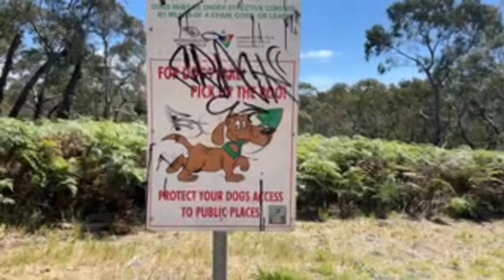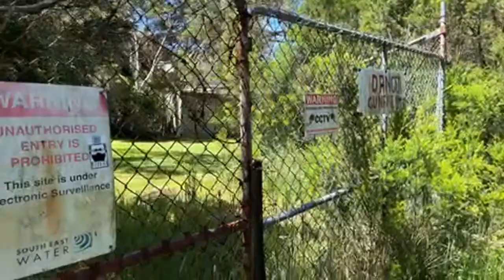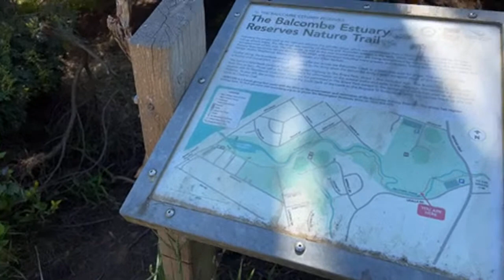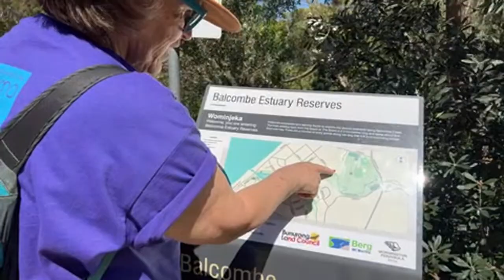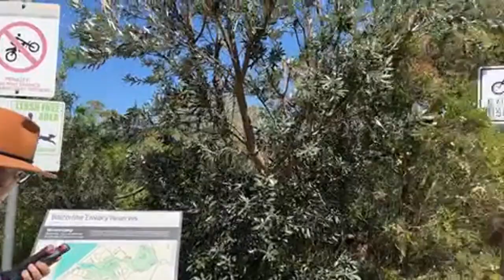Little slices of freedom. Melbourne little less lockdown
Time for a chat and a walk as we take to the Beach somewhere on the Mornington Peninsular in Melbourne, Victoria

Check out Dave's Channel @ChefMooneys  and say hi from Steve